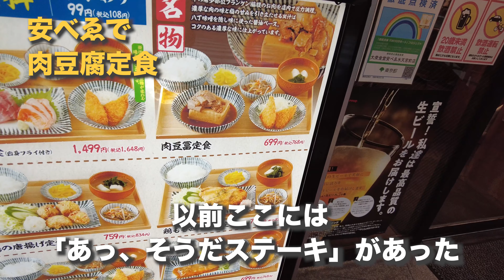安べゑにて名物「肉豆腐定食」がうまかった！税抜699円。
水天宮をうろうろしていて見つけた居酒屋「安べゑ」にて名物「肉豆腐定食」を食ったら安いのにとてもうまかった！税込768円。